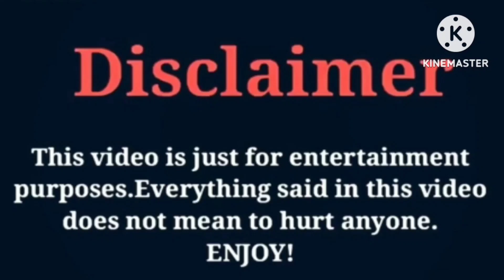Payton Delu (Ninja Kidz Tv) VS Ashton Myler | Lifestyle | Comparison | Interesting Facts